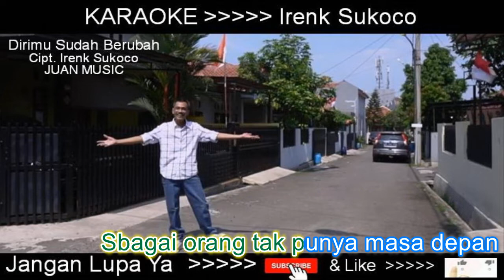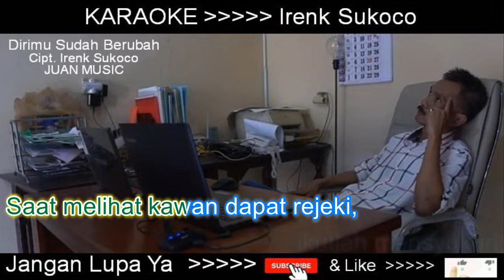Karaoke #8 - Dirimu Sudah Berubah